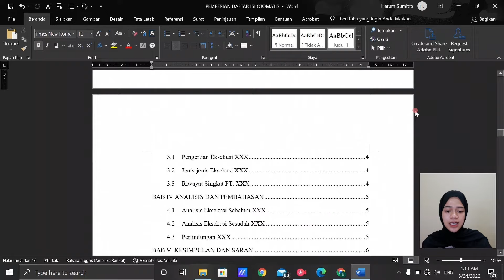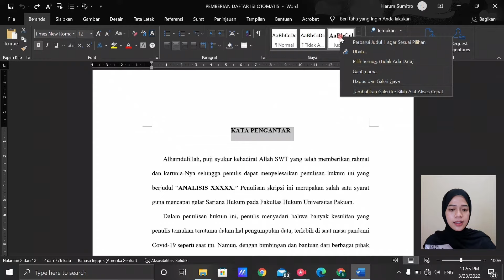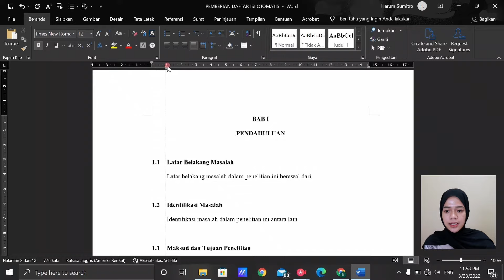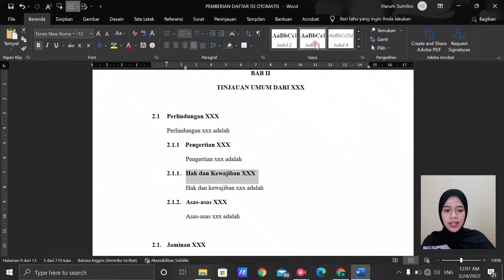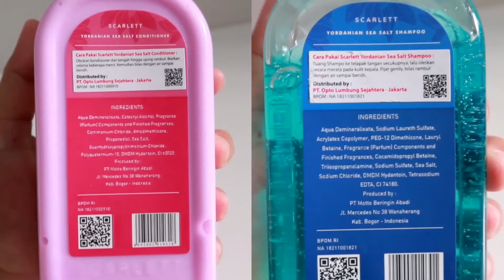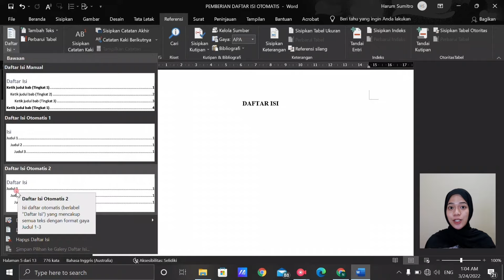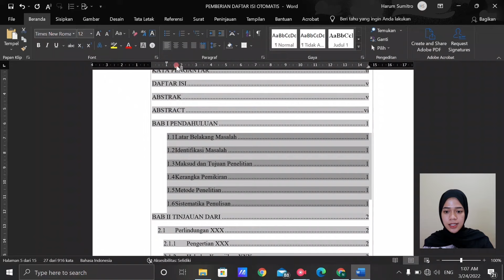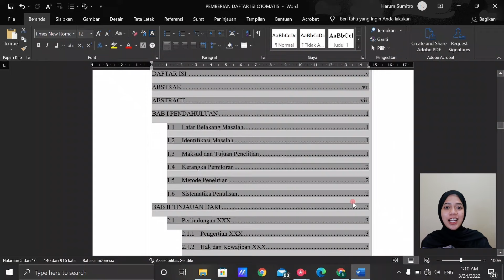CARA MEMBUAT DAFTAR ISI OTOMATIS DI MICROSOFT WORD | TUTORIAL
Assalamu'alaikum, holla gais, video kali ini aku sharing tentang cara membuat daftar isi otomatis di word tanpa ribet. Nonton sampai akhir ya gais, karena ada beberapa tips yang aku kasih tau di video kali ini.

(NOTE : Nonton videoku dg kualitas 1080p / HD ya gais, karena biar jelas untuk liat layarnya)

btw, untuk produk yang aku rekomendasi divideo ini, kalian bisa beli di link berikut :

FYI aku buka jasa editing untuk file skripsi, makalah atau tugas-tugas lain,
Editing disini bisa dari
- Pembuatan nomor halaman ;
- Pembuatan daftar isi ;
- Pembuatan daftar gambar ;
- Pembuatan daftar tabel ;
- Pembuatan daftar pustaka ;
- Merapihkan file di word ;
- Membuat tabel ;
- Membuat ppt, dll.
Untuk harga terjangkau banget, yang berminat bisa langsung email atau dm ke instagram aku aja, thank you♡

@harumms_ (Instagram)